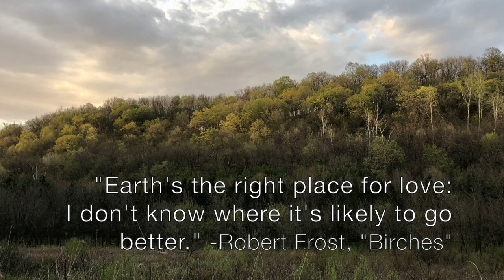"Earth Element Meditation," Earth Day 2023 offering - Rev. Daniel Cooperrider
At the invitation of the Wisconsin Conference UCC Creation Care Team, I offer this "Earth Element Meditation" for Earth Day 2023.
Engage it as: personal devotional or congregation worship, newsletter, or website resource.
For more of Daniel's work, visit: danielcooperrider.com
Sign up for the WIUCC Kairos Call to Action Newsletter